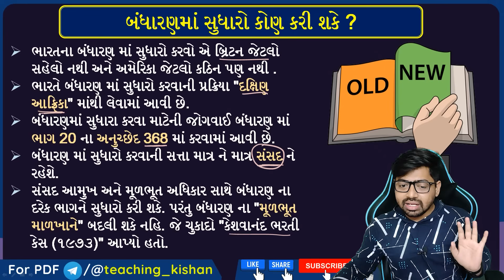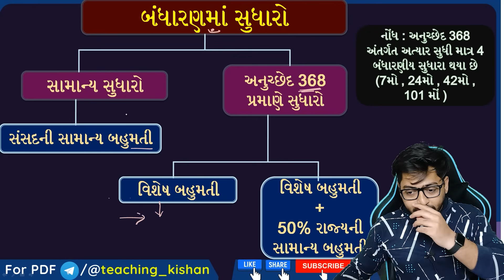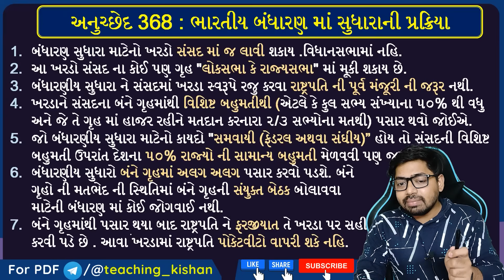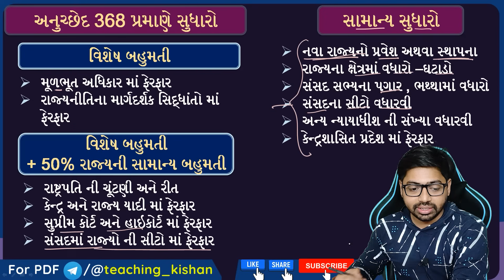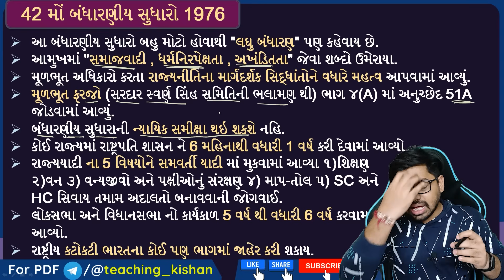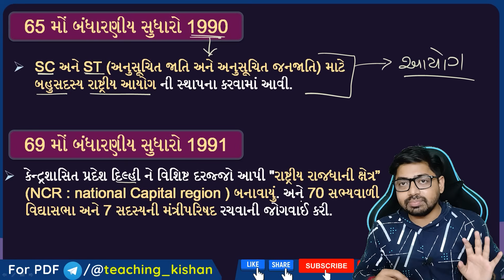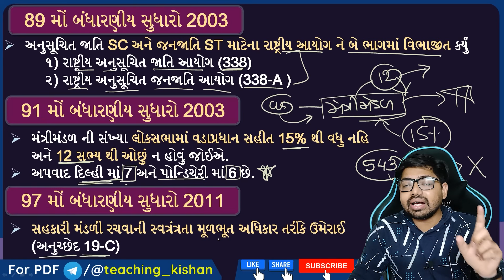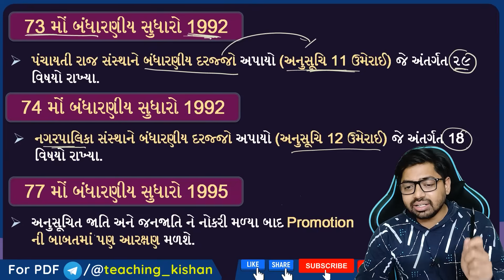Lecture 09 : બંધારણીય સુધારાઓ | Amendments of Indian constitution | Bandharan